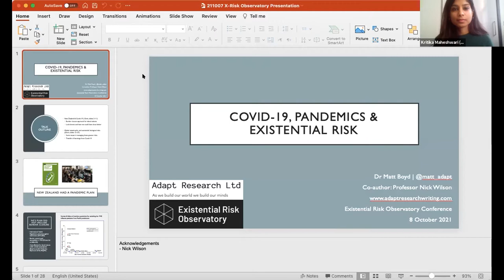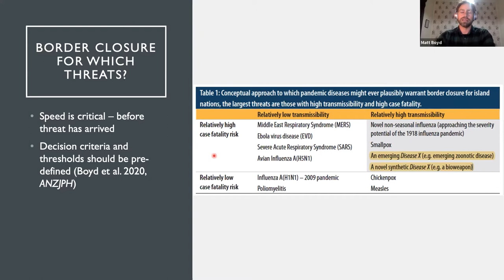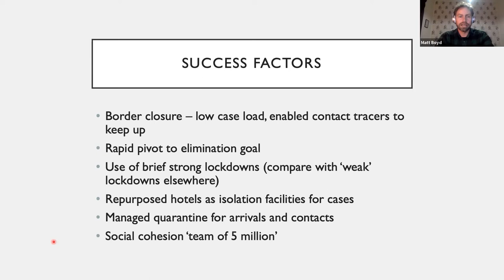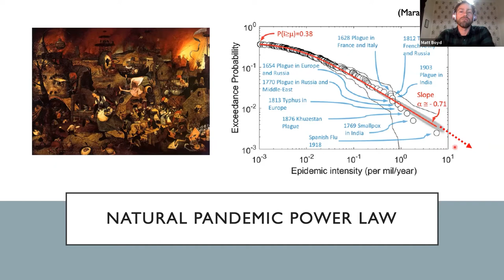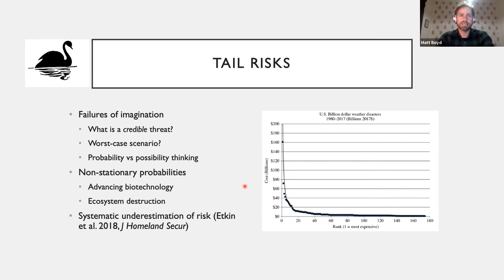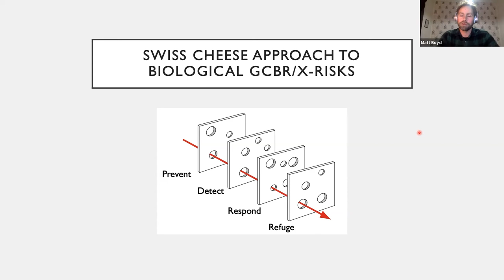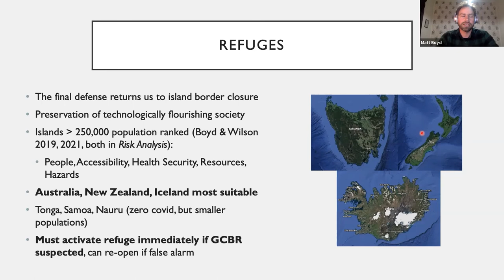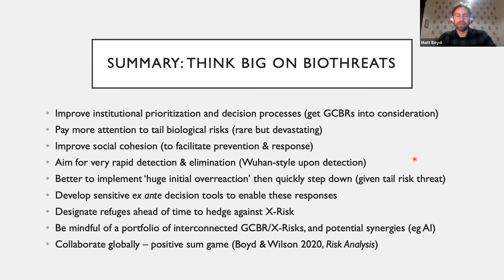Matt Boyd - Existential Risk Conference 2021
The Existential Risk Conference was held in October 2021 by the Existential Risk Observatory.

In this video, we hear from Matt Boyd, research of health, technology and global catastrophic risks. During his talk, Matt describes how he and his team helped he governance of New Zealand mitigate the threat of the coronavirus when the outbreak first began. He also discusses ways we can respond to the threat of global catastrophic biological risks.